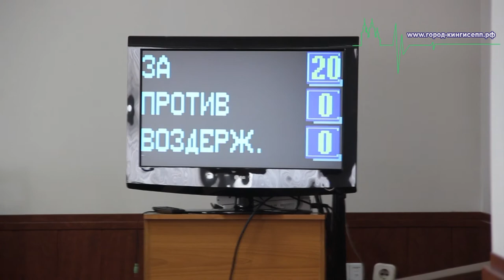9-е заседание Кингисеппского районного Совета депутатов